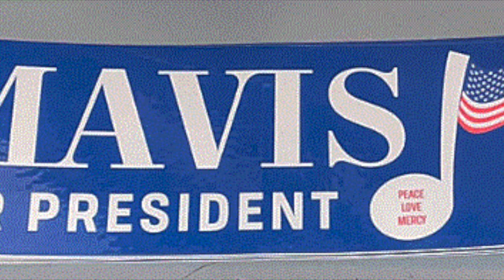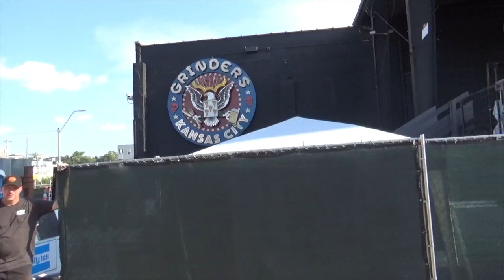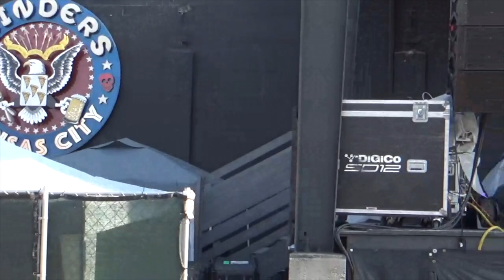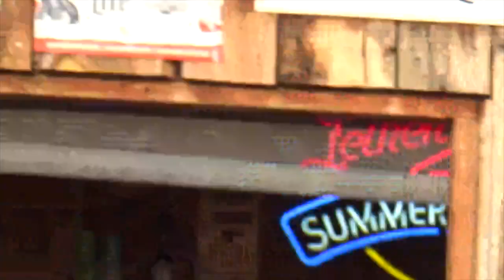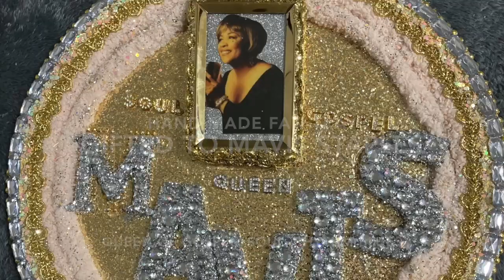Mavis Staples Kansas City LIVE in Concert at Grinders FULL SHOW July 22, 2023 Part 2 Concert Series.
At the tender age of 11, yielding from Chicago, Illinois’ Mavis joined the Staple Singers, a family gospel-singing group led by her father, Roebuck (“Pops”) Staples the family Patriarch. In high school she aspired of becoming a nurse, however, her father persuaded her to stay with the family group, consisting of his children Cleotha, Pervis, and Mavis.  Yvonne replaced her brother when he was drafted into the U.S. Army, and again in 1970. The group had several gospel hits by the early 1960s. Today Mavis continues to tour around the world showcasing her talent to millions of fans.

As a solo artist, Staples continued to release solo albums throughout the following decades and collaborated with artists such as Aretha Franklin, Prince, Arcade Fire, Nona Hendryx, Ry Cooder, and Bonnie Raitt to name a few.

Celebrating her recent birthday and gracing the stage with her mastery of soul; our queen Godmother of Gospel, Blues and Soul is appearing live sharing her talent with the world.  Tonight, Grinders’ KC welcomes Miss Mavis Staples in her LIVE show. Performing in the music industry over 60 years, enticing happy concert goers into some renditions of her classic favorite songs. It has been truly a treat to see Mavis performing live with her band and with full enthusiasm and spirt. The crowd graciously loves her as she is legendary; I hope you enjoy this show in its entirety. Sharing her joy and happiness and positive vibrations all the way from Chi-town to the big KC.

Mavis boasts her strong gospel roots from the church, exploiting her rich baritone structure of vocals reminiscent of our African griots. The one disappointing note I can add is that she did not cover all of her other classic’s such as “I’ll take you There”, “Let’s Do it Again” and “Respect yourself” but the show was still a success as the crowd received her in joyous fashion.  In front of full house crowd Mavis blend some new material engrossing new fans from many generations to her blended music family.

Concert Line-Up
• Intro
• Somethings Got to Give
• Anyway – Anywhere – Anytime
• Handwriting on the Wall
• Mavis Greets the Audience
• Keep Your Eyes on the Prize (Hold On)
• City in the Sky
• Sha-Na-Boom-Boom (Yea)
• Fan’s React to the Show. A Mavis Fan Favorite “Lee” steps in and shares his views on the performance, the crowd and overall event. Lee was most elated at all the acts, the atmosphere and loved the entire night.  Later, “Ivy” jumps in and gives wonderful feedback on her concert experience.  Please watch until the END!
• Mavis was gifted a FAN Tray, hand made my Chanelle (Coco’s Blinged-Out Crafts)

This is Part 2 of a 4-Part Concert Series.
See, Part 1 Robert Randolph.
Part 3 Ziggy Ziggy Ziggy and
Part 4 Trombone Shorty the Finale.

Urban Girl Media Productions
7280 NW 87th Ter Ste# C-210
KCMO 64153

Watch how I made Mavis her very own Fan Tray.